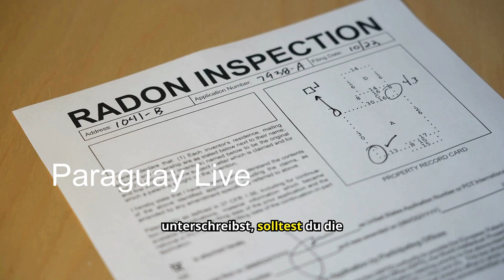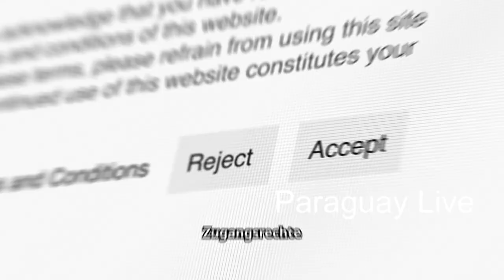TIPPS Hauskauf in Paraguay Schritt für Schritt Anleitung Checkliste für Auswanderer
Wie kaufe ich ein Haus in Paraguay? Schritt-für-Schritt Anleitung

Wenn du darüber nachdenkst, ein Haus in Paraguay zu kaufen, bist du hier genau richtig! In diesem Video zeige ich dir den genauen Ablauf des Immobilienkaufs in Paraguay und worauf du unbedingt achten musst.

1. Die richtige Immobilie finden
Der erste Schritt auf deinem Weg zum Eigenheim in Paraguay ist die Suche nach der passenden Immobilie. Nutze das Know-how lokaler Immobilienmakler, die die Marktbedingungen genau kennen. Du kannst auch auf Online-Immobilienportale zurückgreifen, um dir einen Überblick zu verschaffen. Vergiss nicht, die Tageszeitungen zu durchforsten – oft verstecken sich dort wahre Schätze!

2. Kaufangebot unterbreiten
Sobald du deine Traumimmobilie gefunden hast, ist es Zeit, ein Kaufangebot zu machen. Hierbei ist Verhandlungsgeschick gefragt. Setze einen Preis an, der dich deinem Ziel näherbringt, aber auch realistisch bleibt.

3. Gründliche Immobilienprüfung
Bevor du den Vorvertrag unterschreibst, solltest du die Immobilie gründlich prüfen lassen. Beauftrage einen unabhängigen Gutachter, der den baulichen Zustand unter die Lupe nimmt und etwaige Mängel aufdeckt. Fordere zudem den Grundbuchauszug und weitere wichtige Dokumente an.

4. Der Vorvertrag – die Details festlegen
Im Vorvertrag werden alle wichtigen Details wie Kaufpreis, Zahlungsmodalitäten und Übergabetermin schriftlich fixiert. Ein Anwalt kann dir dabei helfen, die Konditionen zu verhandeln und rechtlich abzusichern.

5. Anzahlung leisten
Beim Abschluss des Vorvertrags ist eine Anzahlung zwischen 10 % und 30 % des Kaufpreises üblich. Diese Zahlung ist ein entscheidender Schritt, um deine Kaufabsicht zu bestätigen.

6. Notarielle Beurkundung des Kaufvertrags
Der eigentliche Kaufvertrag wird durch einen Notar beurkundet. Erst mit dieser notariellen Beglaubigung ist der Hauskauf rechtskräftig und verbindlich.

7. Restbetrag zahlen und Eigentum sichern
Nach der notariellen Beurkundung wird der Restbetrag fällig. Mit der Überweisung des Kaufpreises wechselt das Eigentum offiziell den Besitzer. Herzlichen Glückwunsch – du bist nun stolzer Eigentümer einer Immobilie in Paraguay!

Fragen bitte an:
stellen.